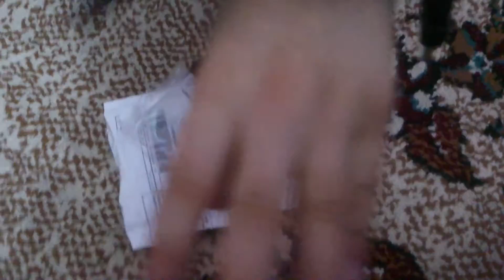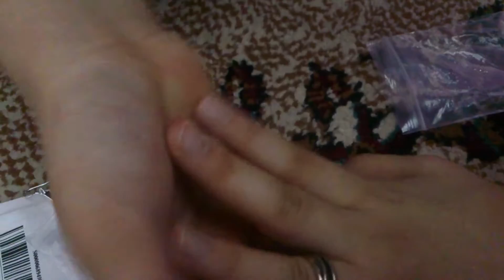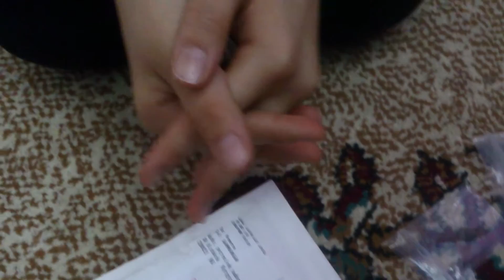Посылка с Алиэкспресс. УЖАС быстро пришла .